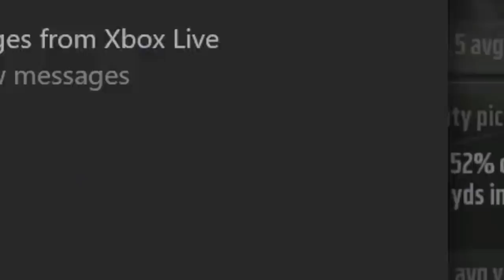Win... But ALEXA Picks My Plays! Madden 19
alexa is a thot bro and im not having it today